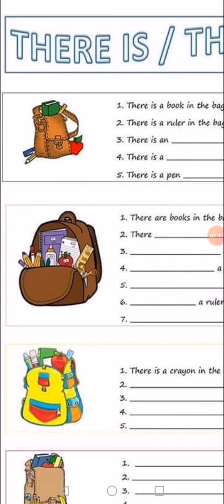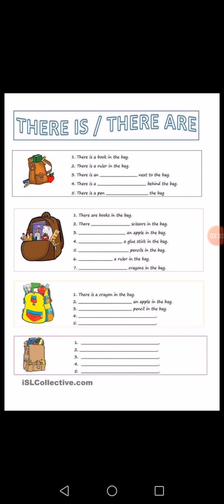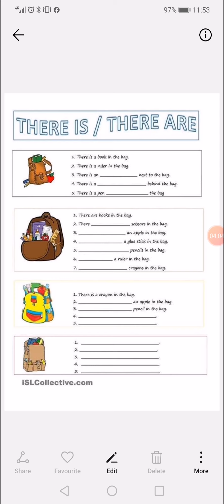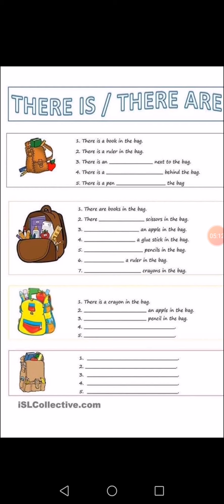Second grade,, worksheet,, there is/are